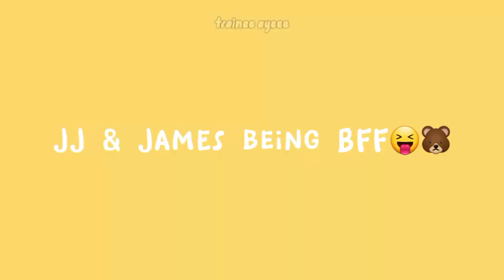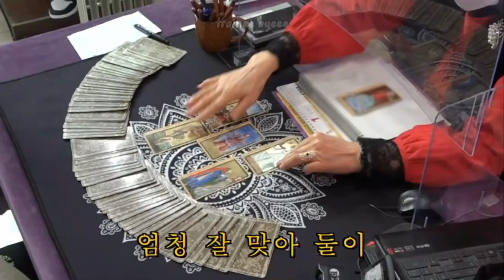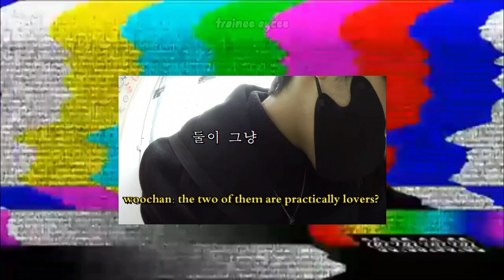JJ & JAMES BEING BEST FRIENDS